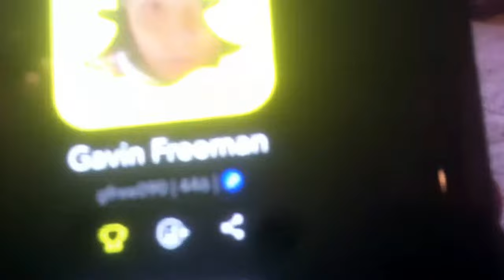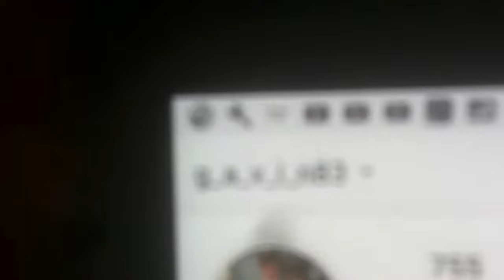I got bit my snake!!!!!